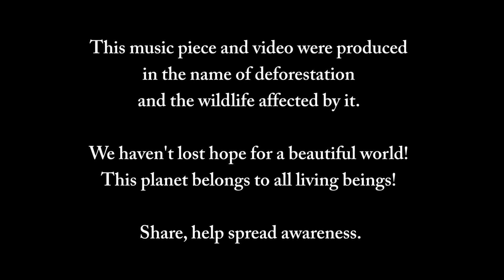HOPE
This music piece and video were produced in the name of deforestation and the wildlife affected by it. We haven't lost hope for a beautiful world! This planet belongs to all living beings! Share, help spread awareness.

But you never use video and music separated. Don't put any name, logo and link address on video.

© Music is Copyrighted :
Fehim Hadimoğlu.